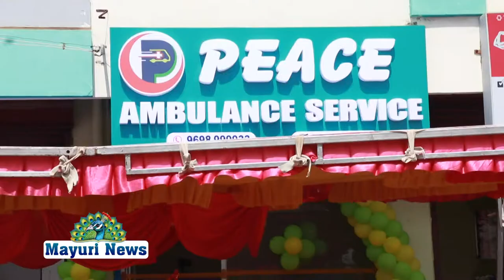நெல்லையில் மேலப்பாளையத்தில் பீஸ் ஆம்புலன்ஸ் சர்வீஸ் அலுவலகத் திறப்பு விழா நடைபெற்றது.